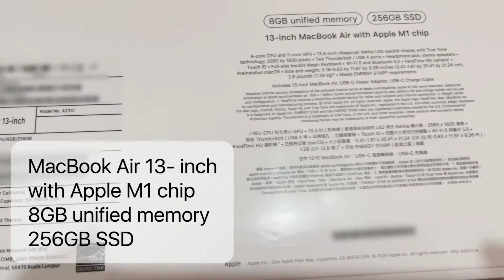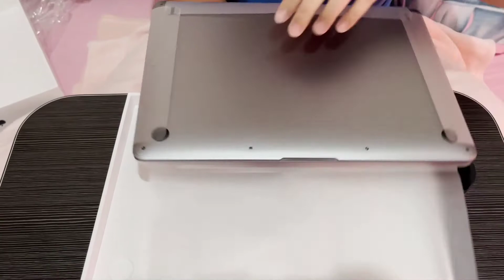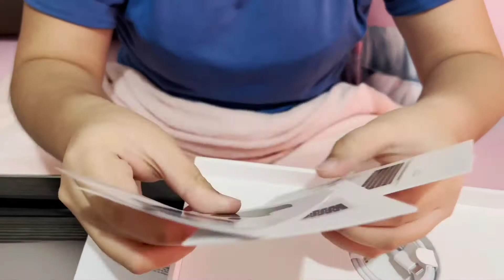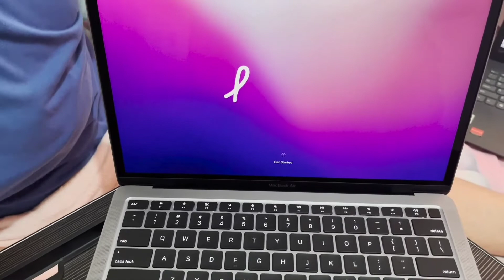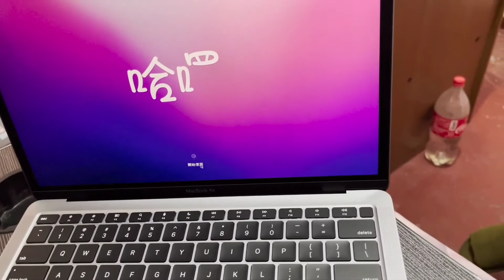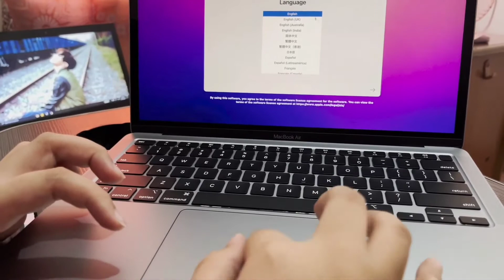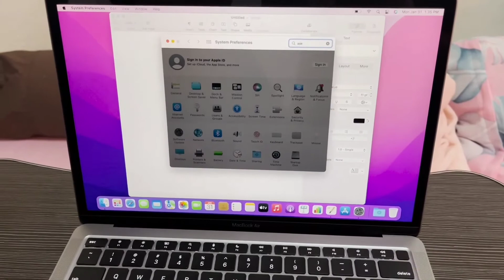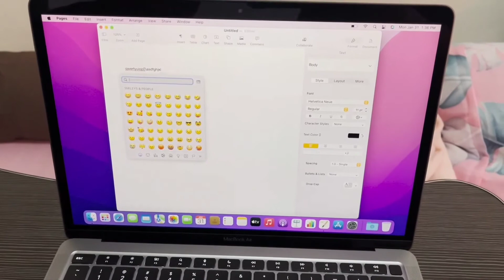Unboxing 13 inch MacBook Air with Apple M1 chip